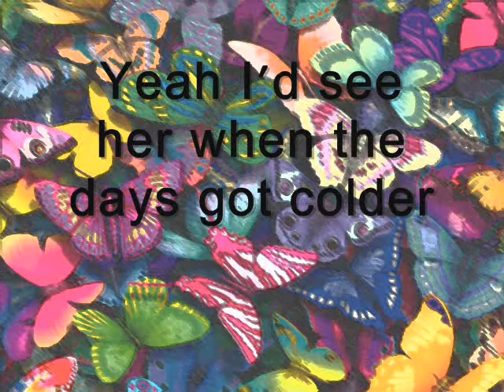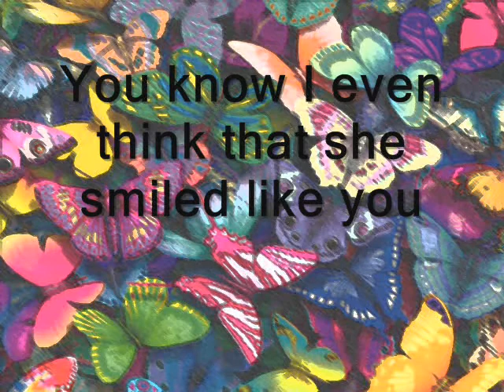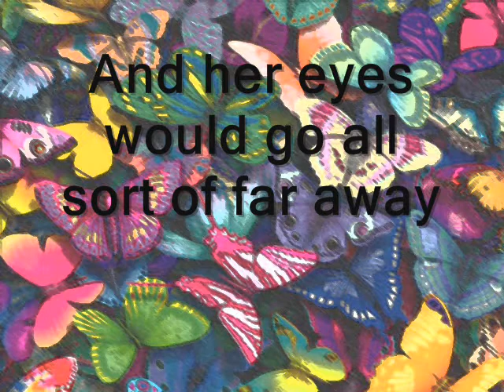Catch-The Cure (Lyrics)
Kiss Me, Kiss Me, Kiss Me 1987